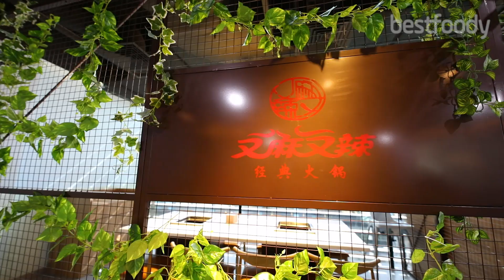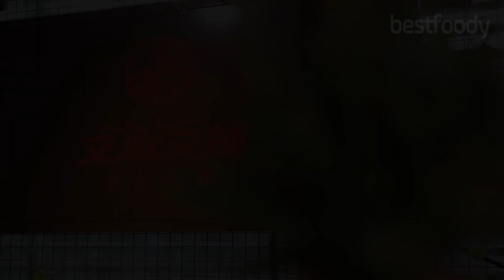You Ma You La - One Of The Fastest Growing Sichuan Cuisine In Singapore